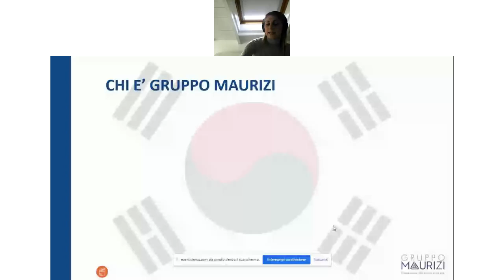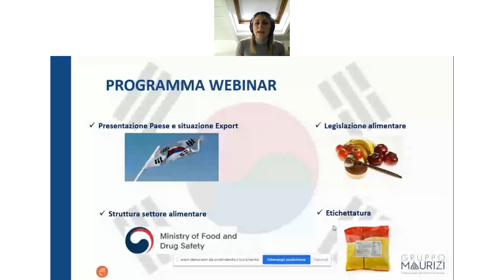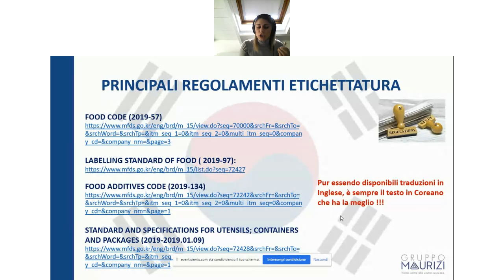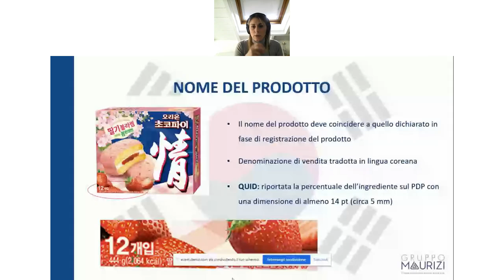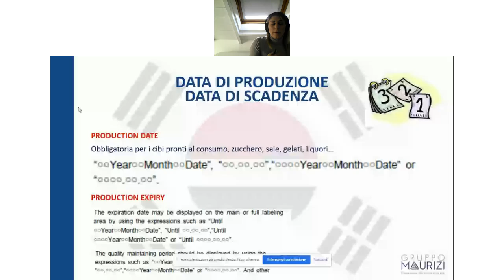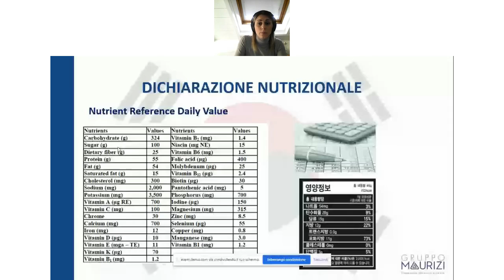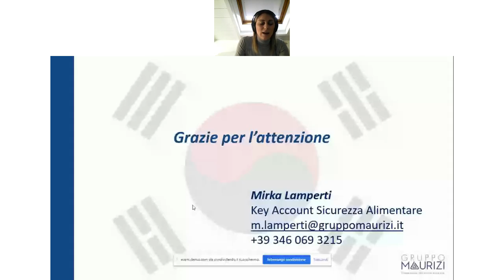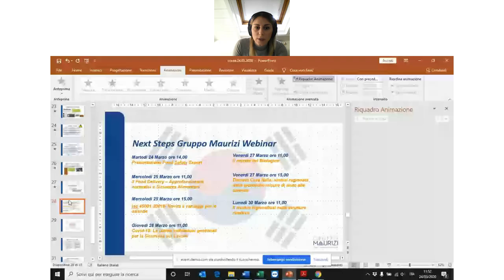Etichettatura Corea del Sud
Quali sono le norme e come bisogna presentare l'etichettatura dei propri prodotti alla Corea del Sud?

Sei interessato alla Sicurezza Alimentare? Scopri di più sul nostro sito